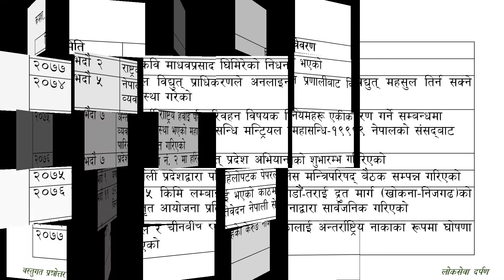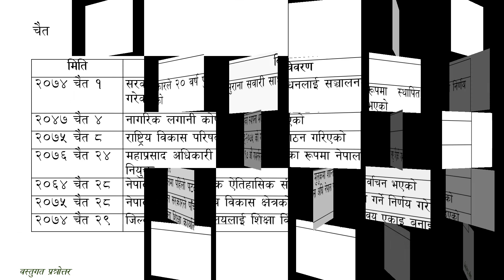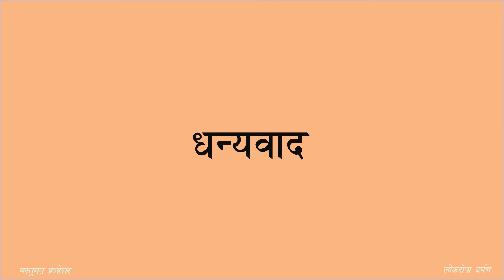बैशाख महिनादेखि चैतमहिनासम्म महिनागत आधारमा घटेका घटनाहरूको तथ्यगत घटनाक्रम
लोकसेवा दर्पण "जहाँँ पनि एक कदम अगाडि" लोकसेवा तयारी गरिरहेका साथीहरूको सहयोगी च्यानल हो। (LOKSEWA DARPAN "One step ahead everywhere" is a guideline channel for Loksewa preparing students.)

General Knowledge ।। लोकसेवा दर्पण Loksewa Darpan ।।